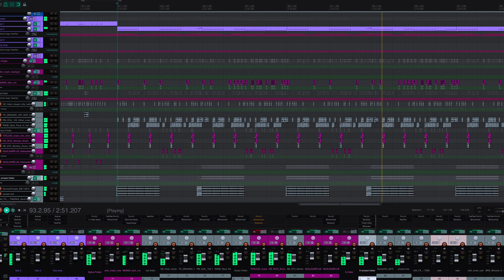Noah Crenshaw | Clockwork (Guitar Playthrough)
An OBVIOUS shoutout to Berried Alive, and more so their song Blood Orange. The main riff of this track was written JUST FOR FUN a couple years ago shortly after Blood Orange came out, but recently, TONS of people wanted me to turn that riff into a full track, so this is for them!!!